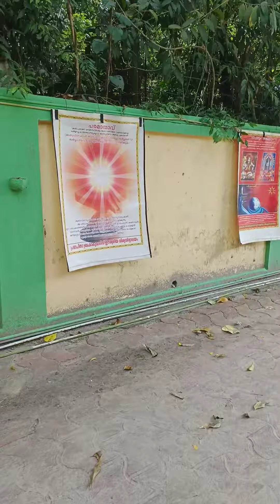mannarasala temple|| മണ്ണാറശാല